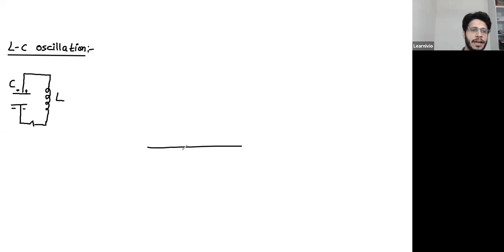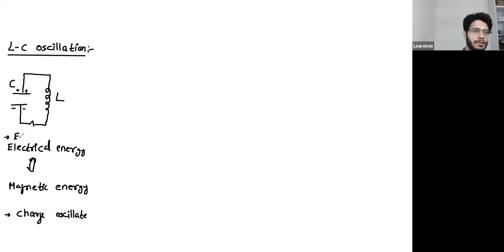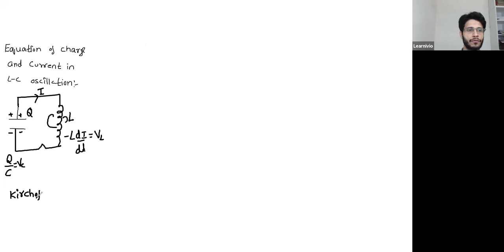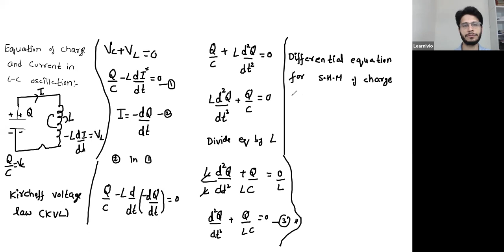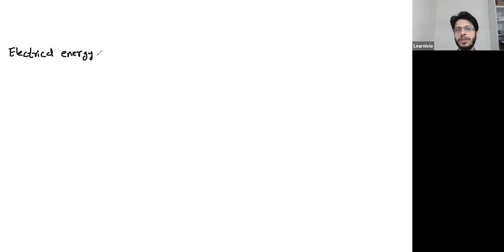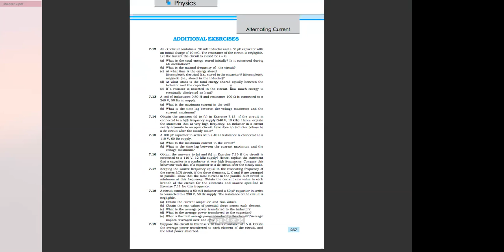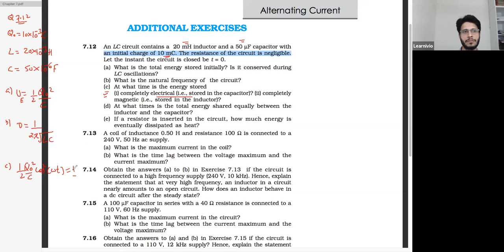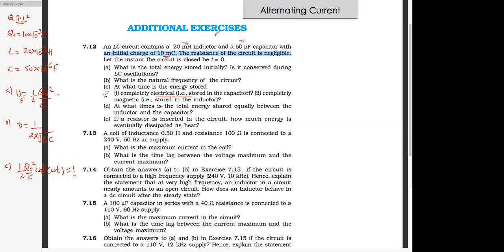Learnivio | Batch 1, Physics, AC, LC Oscillation, Lect 7, 25-09-2020, By Azam Sir